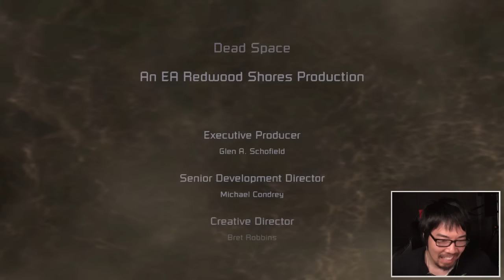#28 最終話: ボス | Dead Space 顔出し実況 | PC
準備は整った！ボス戦行きます